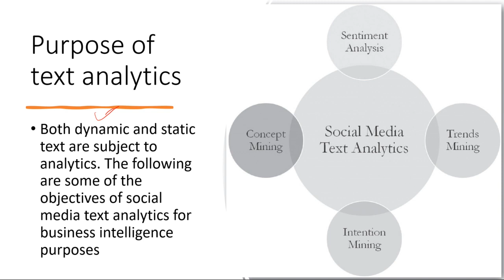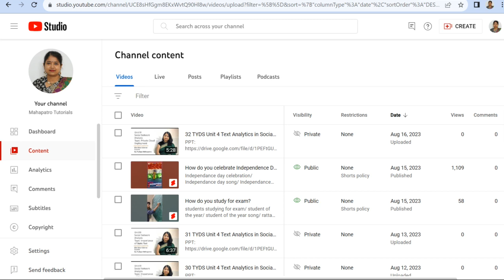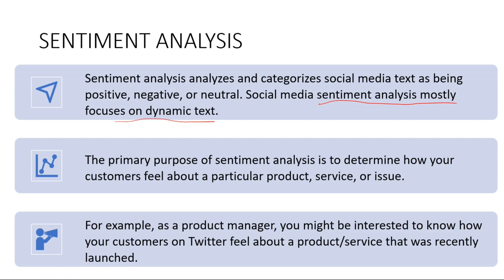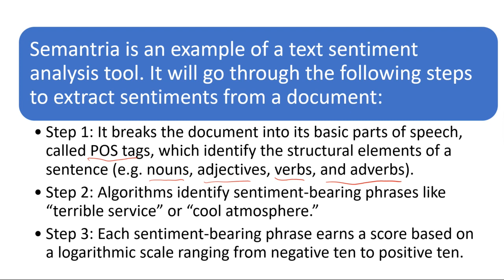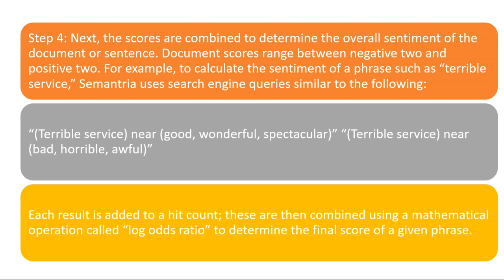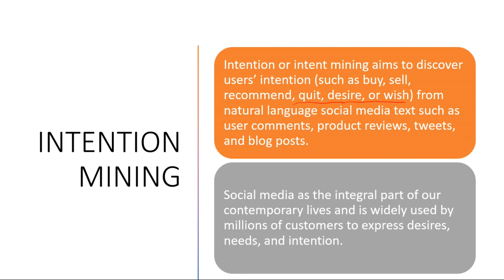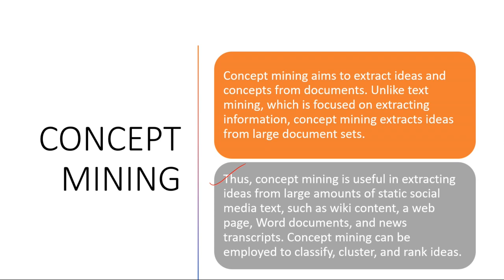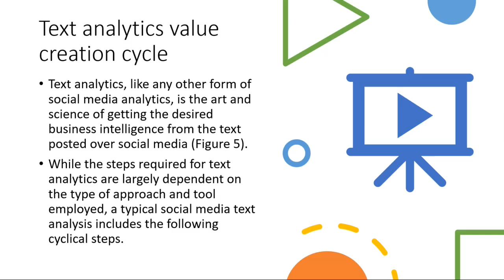33 TYDS Unit 4 Text Analytics in Social Media, Purpose of text analytics